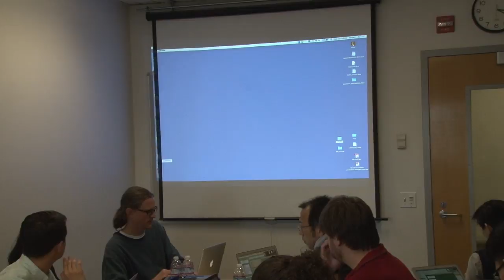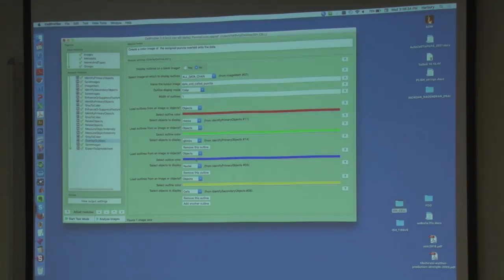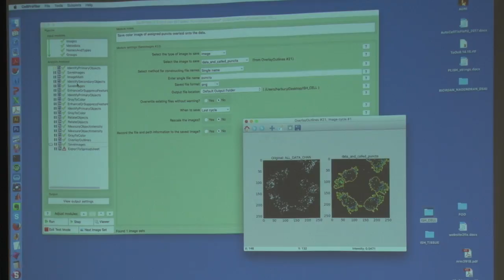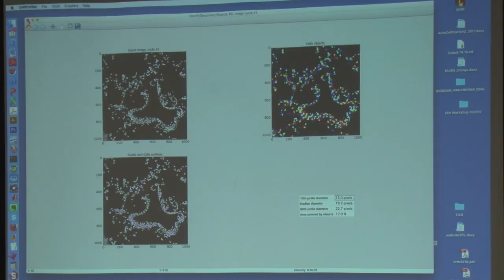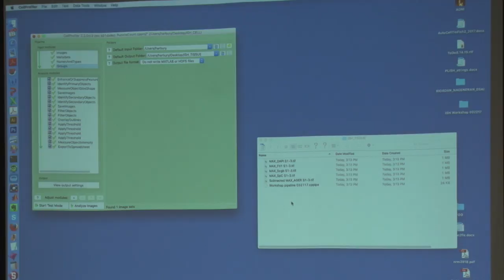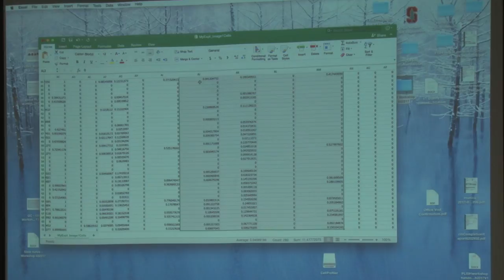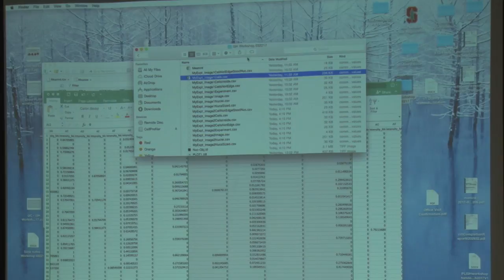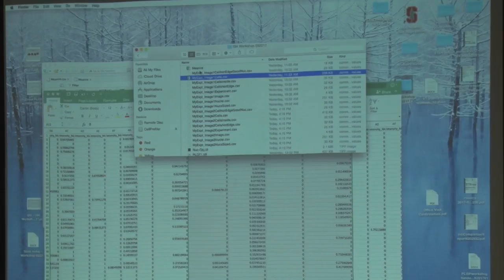03_Computational Processing Pehr, Monica